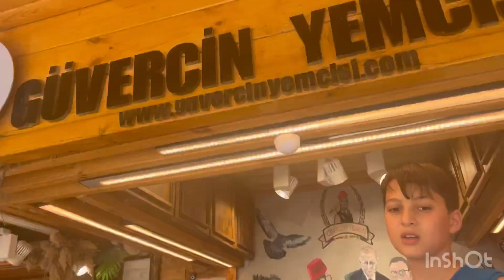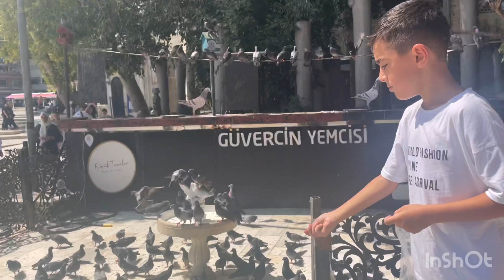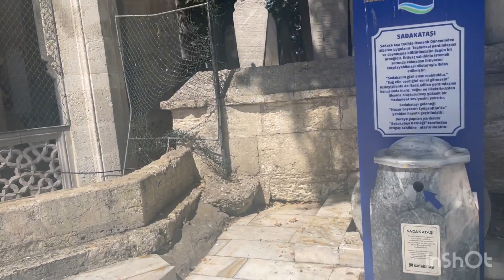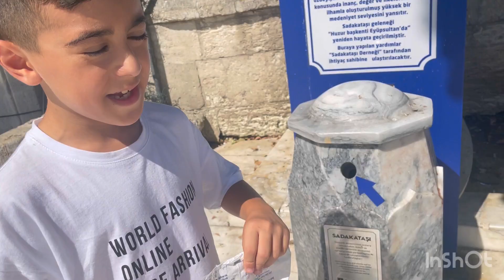EYÜP SULTAN CAMİ🕌GEZİSİ HERKES İÇİN DUALAR ETTİK🙏KALBİ GÜZEL HERKESE SELAM VE DUA İLE İYİ SEYİRLER